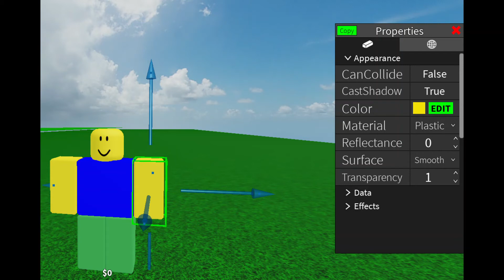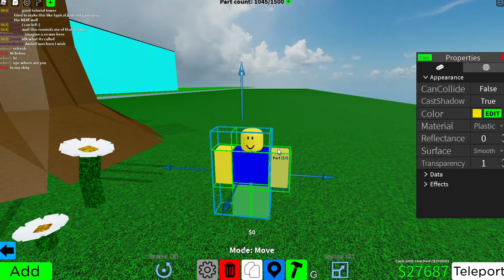How To Make Cursed Image In Obby Creator!